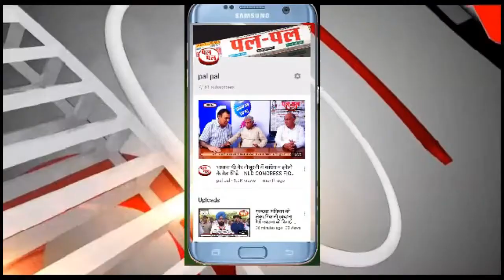मुख्यमंत्री ने किया महिला एवं किशोरी सम्मान योजना और मुख्यमंत्री दूध उपहार योजना का शुभारंभ